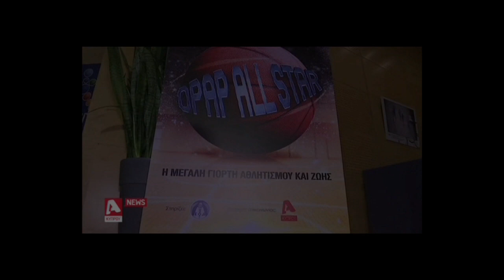Δημοσιογραφική ΟΠΑΠ All Star Game 2017 - TV CHANNELS